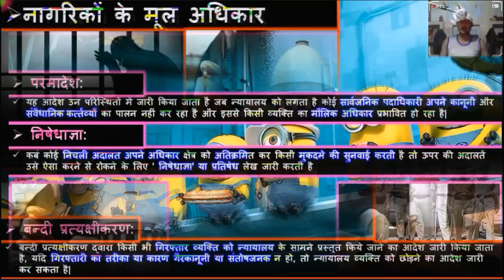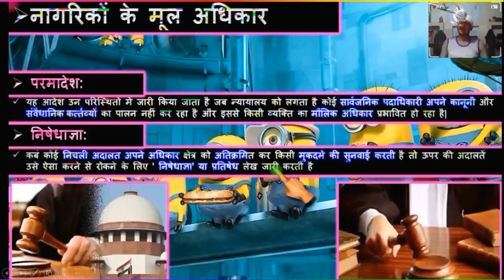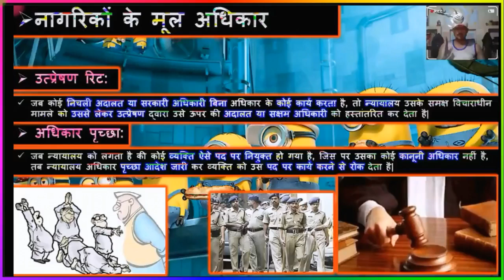L.12 Article 32 of Iindian Constitution | 5 Types of Writs | Constitutional Remedies